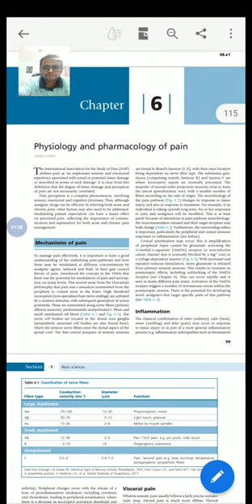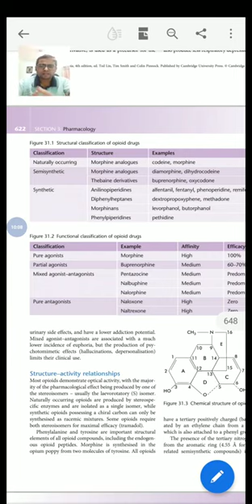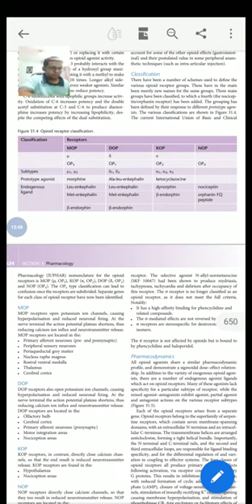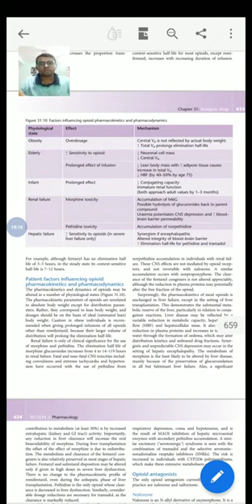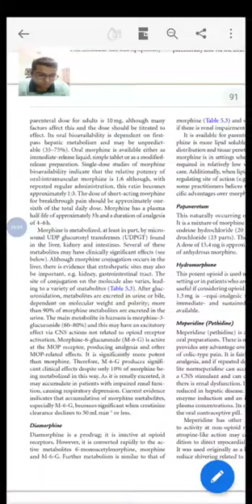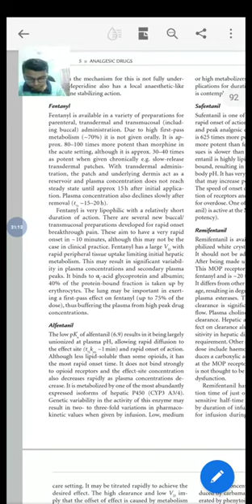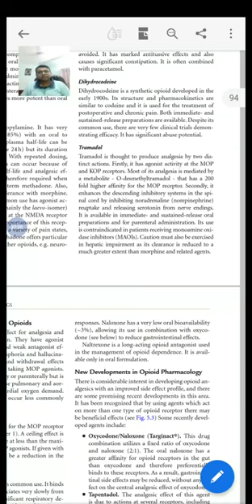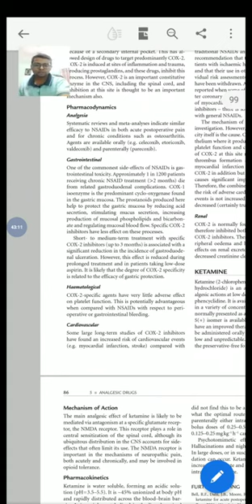Analgesic Drugs Full Class for FCPS Anesthesia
সবার জন্য শিক্ষা 🥰🥰🥰